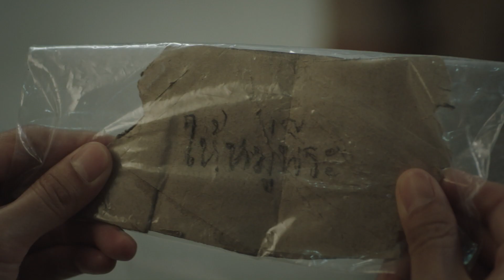TUNNEL ปริศนาล่าข้ามเวลา (ตัวอย่าง EP.12) | 15 ตุลาคม นี้ เวลา 21:15 น.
[ตัวอย่าง EP.12]
ปราการทิ้งปริศนาอะไรไว้ ร่วมลุ้นไปพร้อมกัน

TUNNEL ปริศนาล่าข้ามเวลา 15 ตุลาคม นี้ เวลา 21:15 น.
📺 ชมสดทุกวันจันทร์-อังคาร เวลา 21:15 น.​ ทาง True4U ช่อง 24 และแอปทรูไอดี